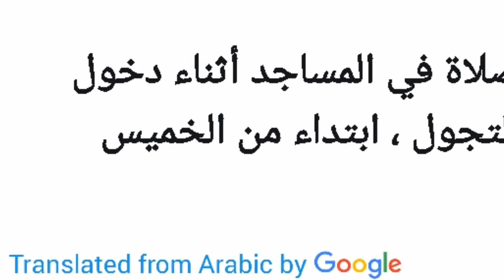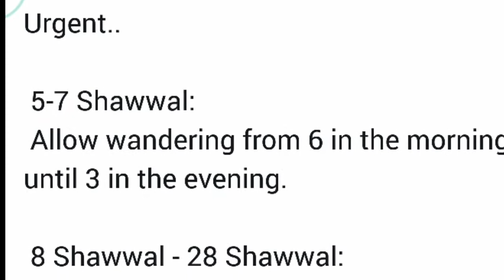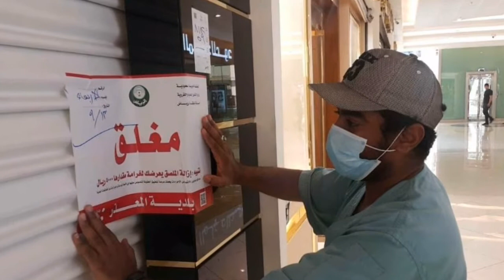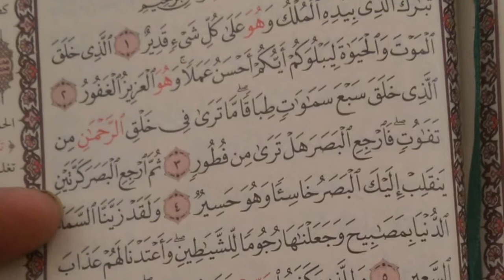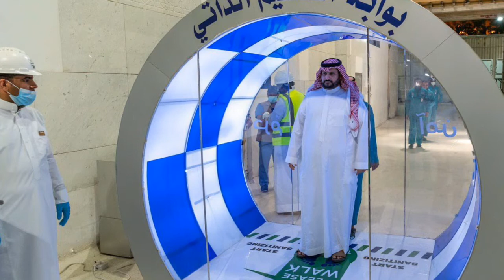you must do this before going to the mosques in saudi arabia, saudi arab reopened in all mosques,